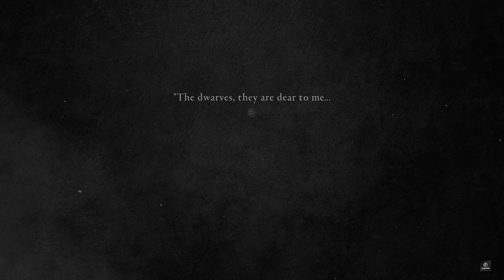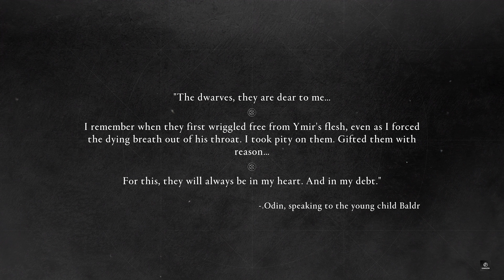ASSASSIN'S CREED VALHALLA: DAWN OF RAGNARÖK Walkthrough Gameplay by [GAMAZON] Part 3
Assassin's Creed Valhalla: Wrath of the Druids is the first major expansion for the acclaimed action-RPG developed by Ubisoft Montreal. This DLC lets players dive into the hauntingly beautiful landscapes of Ireland, unraveling the mysteries of its ancient druids, and diving deep into Gaelic myths and folklore. With this expansion, Ubisoft continues its legacy in delivering immersive worlds paired with deeply rooted historical narratives.

Journey with Eivor to the emerald isle, where mysteries cloud the history of the druidic cults. Here, you will encounter legendary figures like the High Kings of Ireland and confront the enigmatic druidic cult, the Children of Danu. Navigate through the complex politics of the Irish courts, form alliances, and battle against powerful foes that lurk in the shadows.

As with the base game, players can customize Eivor's appearance and gear. New weapons, gear, and abilities await, specifically tailored to confront the challenges presented by the Children of Danu and other threats in this expansion. The "Eagle Eye" mechanics remain pivotal, and with Eivor's raven, Synin, players can scout the rich landscapes of Ireland, uncovering hidden treasures, challenges, and secrets.

The Wrath of the Druids expansion presents a unique blend of history and myth, offering both new and veteran players an exhilarating chapter in Eivor's saga. Combat mechanics are refined, with new enemies and challenges, pushing players to adapt and evolve. Choices remain at the heart of the gameplay, with player decisions shaping the narrative and influencing the political dynamics of 9th century Ireland.

While primarily a single-player experience, the online components of Valhalla remain, allowing players to share their unique stories, conquests, and settlements with the global community.